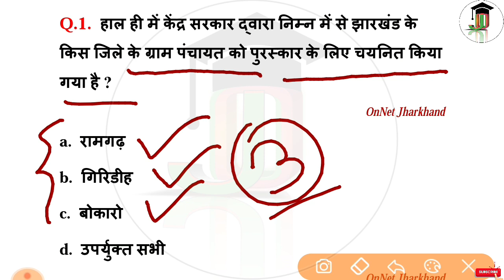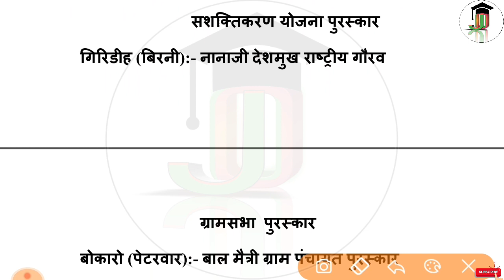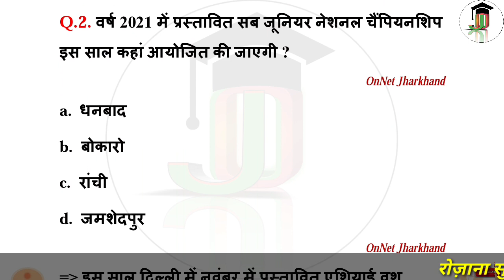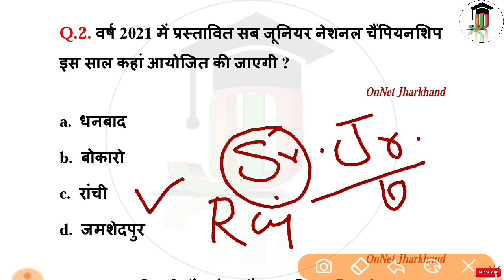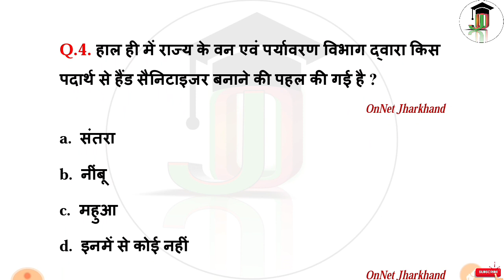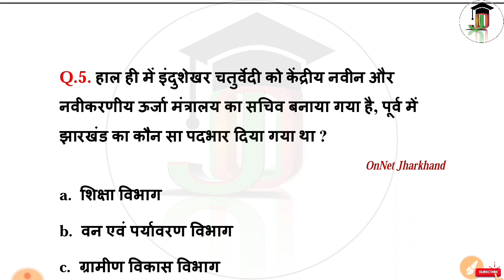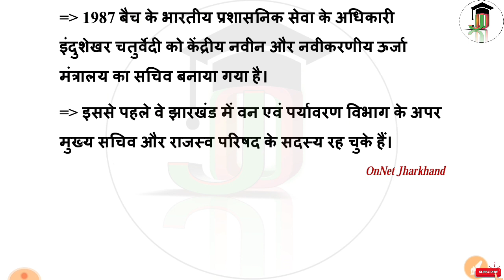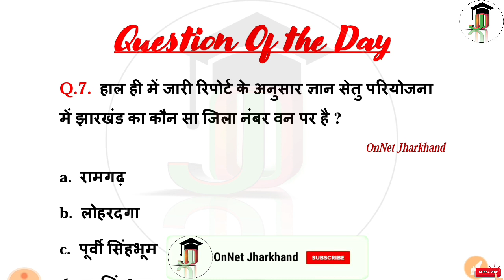28 April Jharkhand Current Affairs | Daily Current Affairs | Current affairs in Hindi | #30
Jharkhand Current Affairs today | Daily Current Affairs | Current affairs in Hindi |

रोज़ाना झारखण्ड के महत्वपूर्ण करंट अफेयर्स , प्रतियोगिता परीक्षाओं के लिए उपयोगी GK एवं झारखण्ड के सभी जिलों के Latest  Updates के लिए OnNet Jharkhand को जरूर सब्सक्राइब करें और अपने दोस्तों के साथ भी इसे शेयर करें !!

धन्यवाद!!